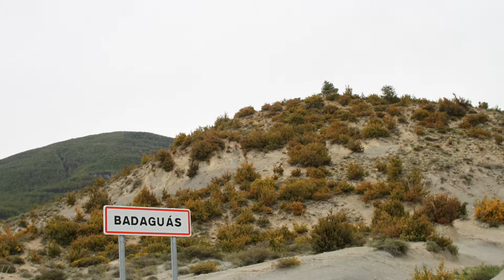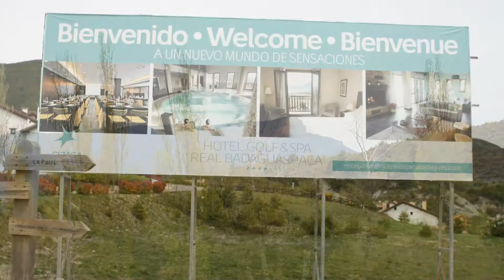Badaguás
Badaguás es una localidad española perteneciente al municipio de Jaca, en la Jacetania, provincia de Huesca, Aragón. Tenía 75 habitantes en 2017.